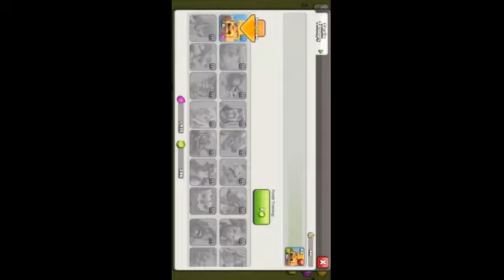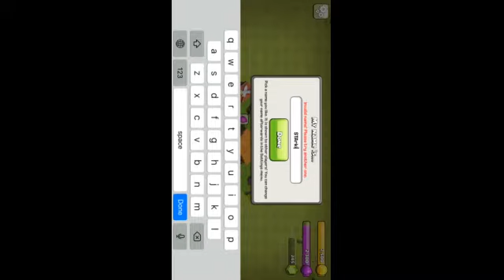CLASH OF CLANS / FIRST DAY AT MY VILLAGE /DAY 1/ COC MOBILE/ CLASH OF CLANS FIRST DAY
I make Funny moments, Highlights, Funny Montages and Gameplays.

 I am an Indian Gaming YouTuber.

I DO DAILY UPLOADS CAUSE YOUTUBE IS BAE ;)

ON A MISSION TO SPREAD HAPPINESS AND JOY.

 . You can see Best Gameplays , Worst gameplays and some entertaining montages .

 Live gameplays will start when the channel hits 50 k subscribers.

ABOUT ME : Real name - Paarth Srivastava
Age – 15
Country – INDIA